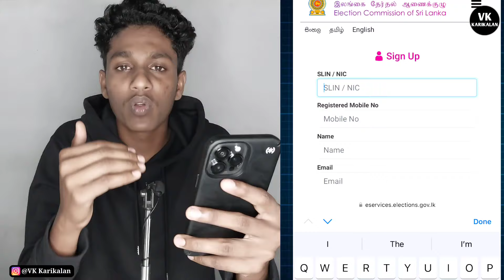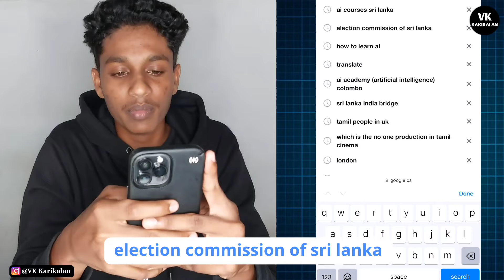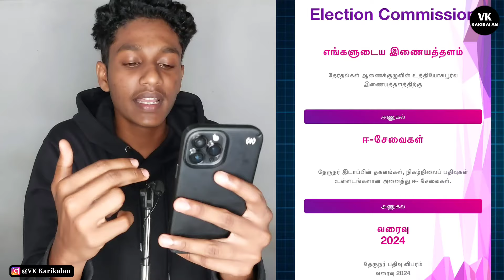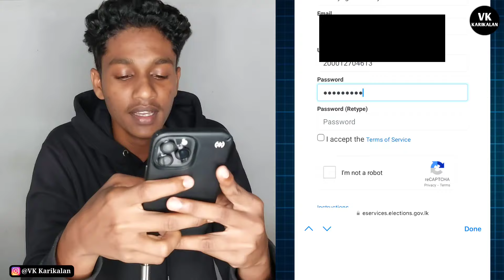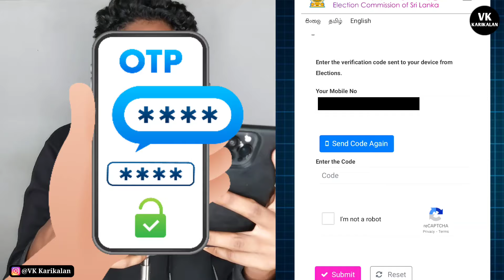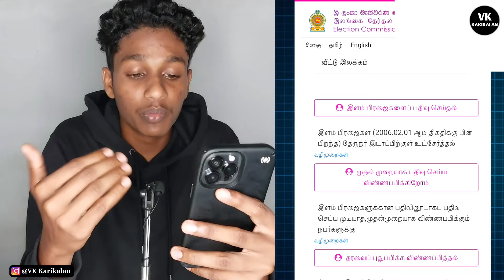🗳 18 வயதுக்கு மேற்பட்டவர்கள் உடனடியாக பதிவுசெய்து கொள்ளுங்கள்! Name in Voter List | VK Karikalan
Hi Guys! 🖐